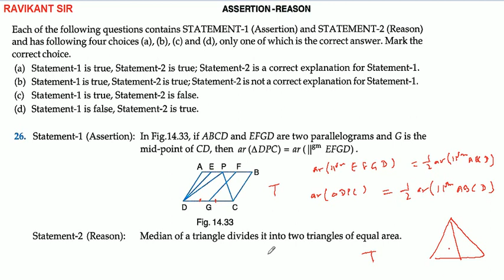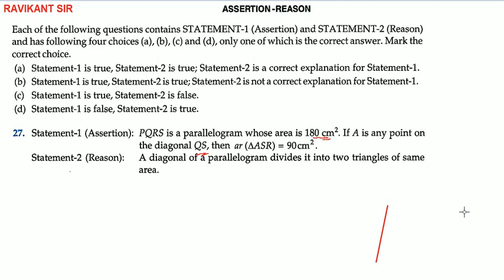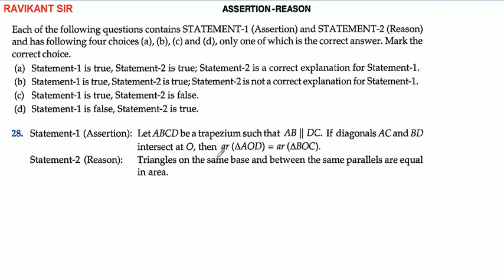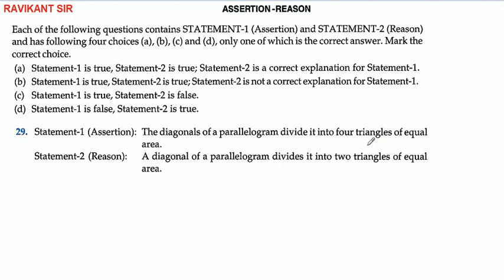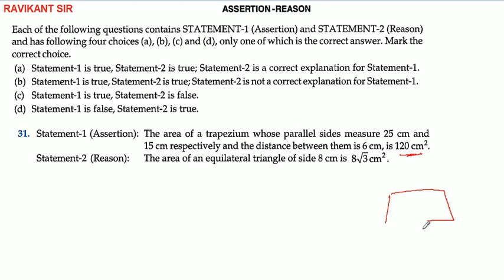Areas of Parallelograms and Triangles | Class 10th Maths | R D Sharma | MCQs Exercise | Q- 24 to 31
Areas of Parallelograms and Triangles | Class 10th Maths | R D Sharma Solution | Dhanpat Rai Publication | Chapter 14 | MCQs Exercise | Q- 24 to 31

In this video, questions 24 to 31 of MCQs Exercise are solved.

R D Sharma Class 9th Solution / Dhanpat Rai Publications Class 9th Maths / CBSE Class 9th Maths Solution